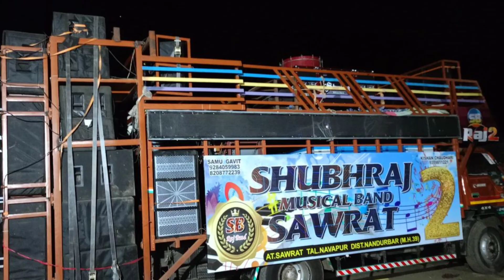आपकी फेवरेट 🔥 Band कोनसी है 🤔All Band Video 2024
dhoom star band